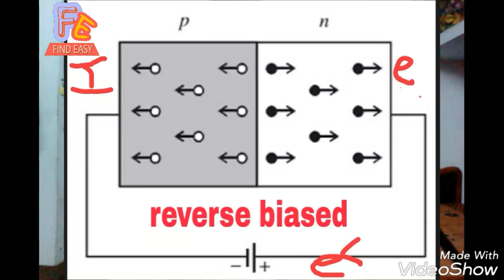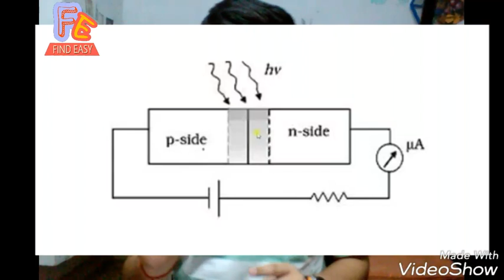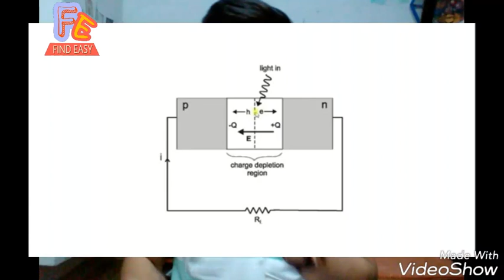What is photo-diode? | Reverse biased | it's Application | find easy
A photodiode is a semiconductor device that converts light into current. The current is generated when photons are absorbed in the photodiode. A small amount of current is also produced when no light is present. Photodiodes may contain optical filters, built-in lenses, and may have large or small surface areas. Photodiodes usually have a slower response time as their surface area increases. The common, traditional solar cell used to generate electric solar power is a large area photodiode.

Photodiodes are similar to regular semiconductor diodes except that they may be either exposed (to detect vacuum UV or X-rays) or packaged with a window or optical fiber connection to allow light to reach the sensitive part of the device. Many diodes designed for use specifically as a photodiode use a PIN junction rather than a p–n junction, to increase the speed of response. A photodiode is designed to operate in reverse bias.